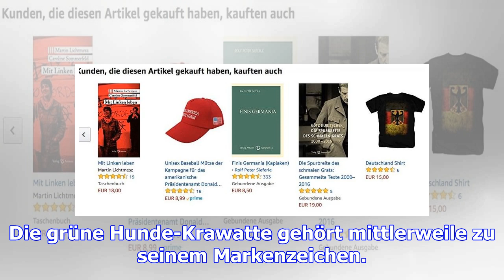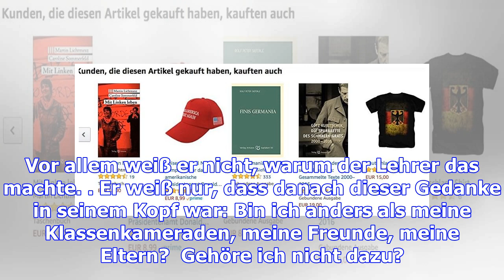Auf amazon gibt es jetzt eine gauland-krawatte. die kommentare sind pures gold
Style 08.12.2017, 18:53 · Aktualisiert: 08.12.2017, 18:56 Brauchst du noch ein Geschenk, um an Weihn...